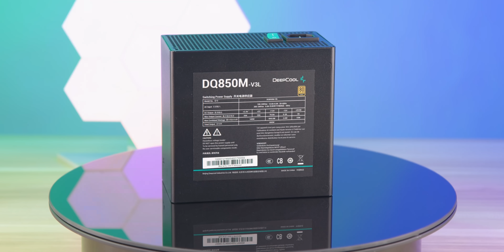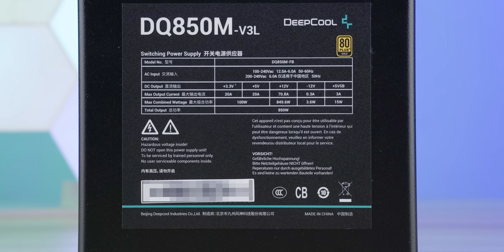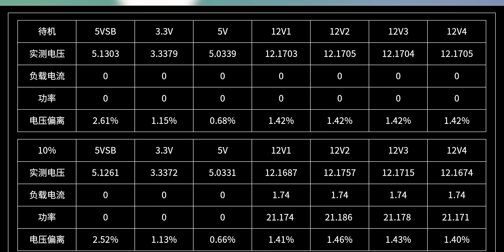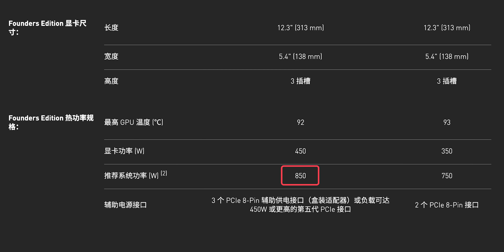这款电源外表骚包内里居然意外的正经？九州风神DQ850M-V3L拆解评测【翼王】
这次我们来上手和评测一下，九州风神DQ系列台式机电脑电源的最新迭代版本DQ850M-V3L。